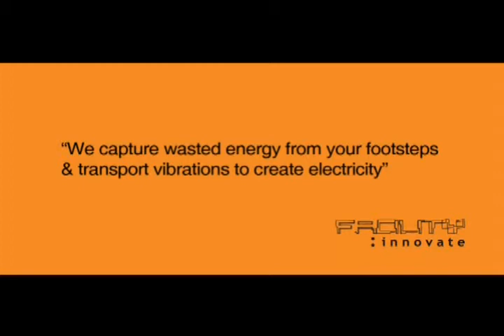PACEsetters energy harvesting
Movie of two different energy harvesting processes in development by Facility : Innovate (a sister company of the facility architects)